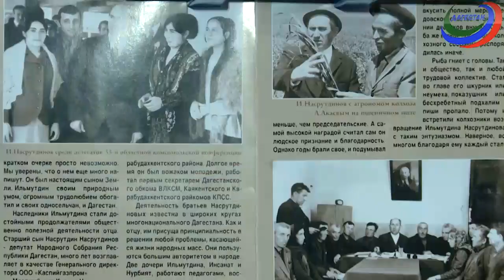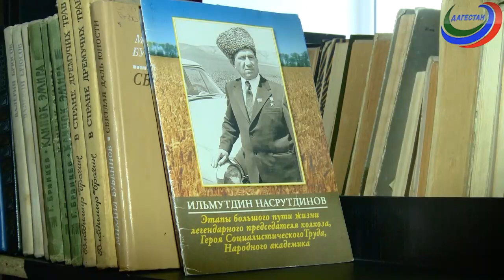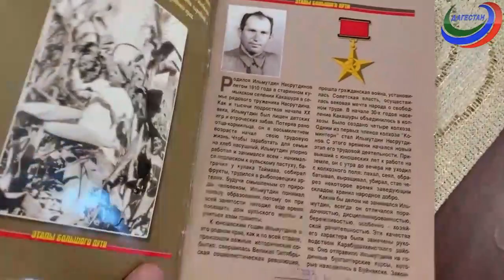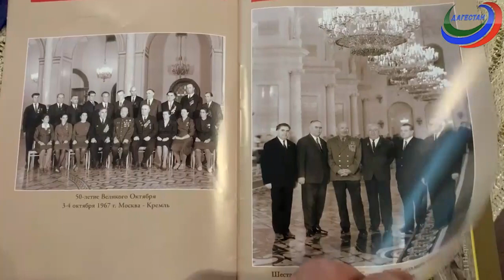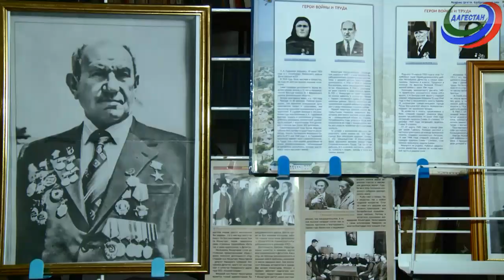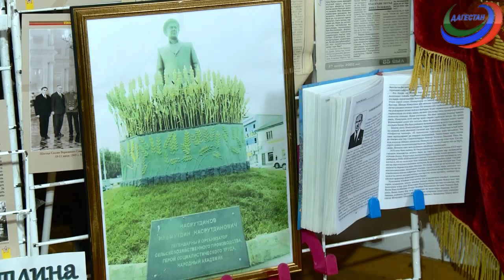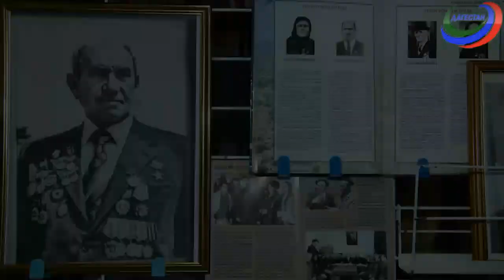«Заманлар гете, халкъ гетмес»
«Знаменитые люди района».  Репортаж с мероприятия, посвященного 110-летию героя соцтруда Ильмутдина Насрутдинова.